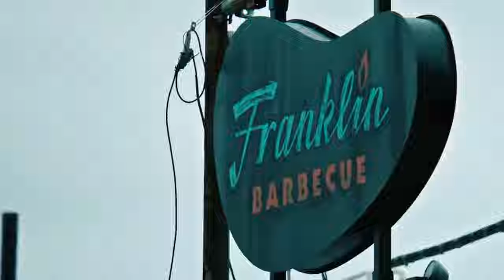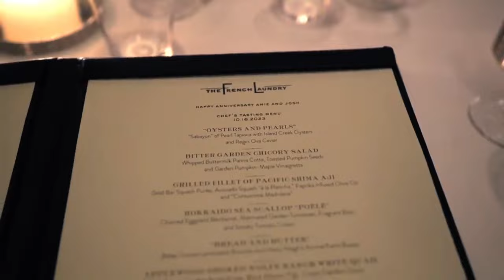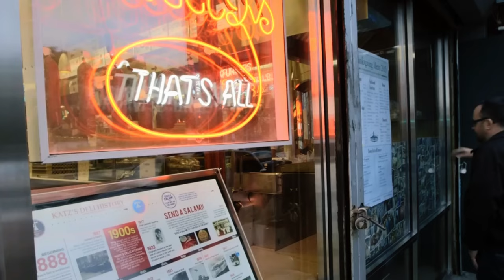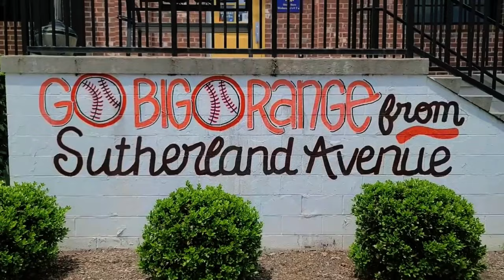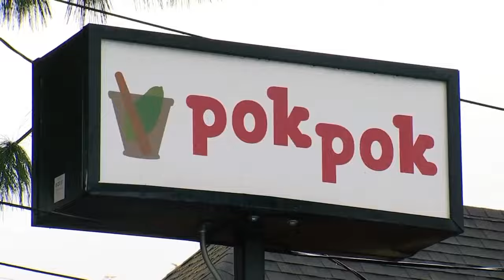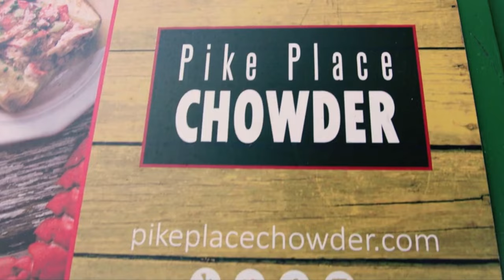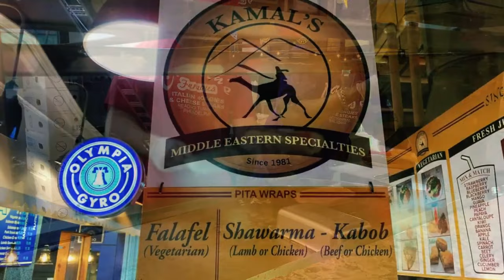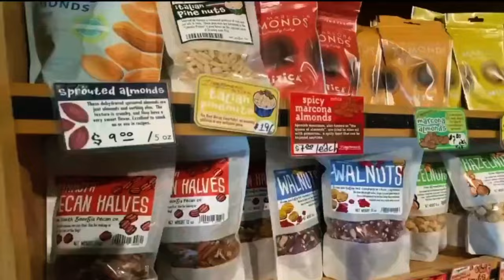Foodie's Paradise - Culinary Tour of America's Best Cities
Embark on a gastronomic adventure across America's Best Cities in this Foodie's Paradise culinary tour. Explore diverse flavors, iconic dishes, and renowned eateries that define the nation's rich culinary landscape. Bon appétit!

2) 🔔Turn ON AII Notifications🔔